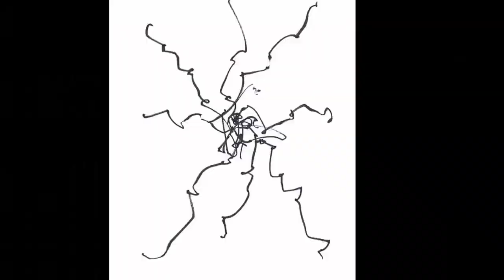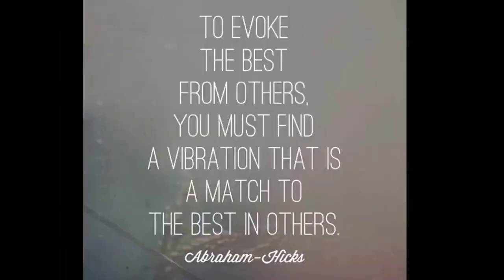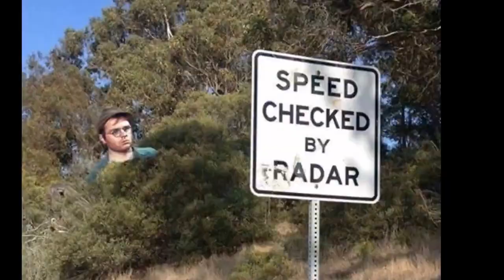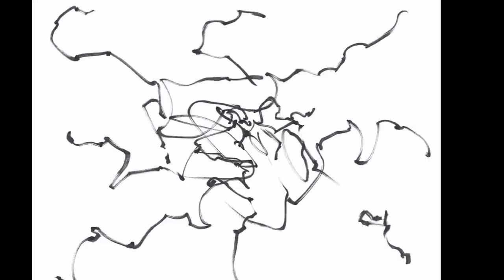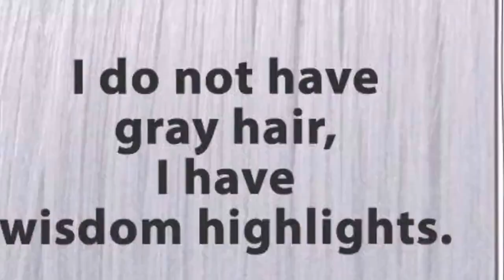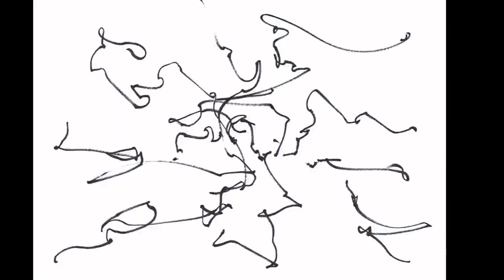Zen Mechanics & Motion Drive - Outwards(Visua rmx)